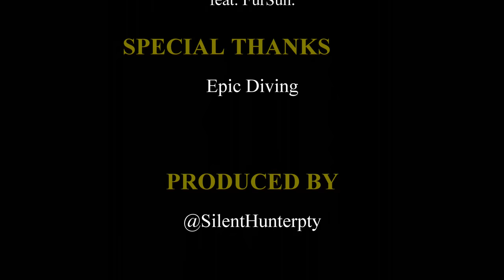Stormy Cold Shark Dive off the Bahamas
This was a very stormy cold rough seas week of shark diving off the Bahamas. We had many type of sharks , bulls lemons, reef , tigers and hammerhead all in the same dive. Was awesome but visibility was not that good..This video was shot with a GoPro 4 and a Sony RX100mIV using a Nauticam Housing and WWL-1 wide angle dome.. This video was shot in 2016 and I am now using the Sony a7Rll and Nauticam housing. Also the GoPro 6